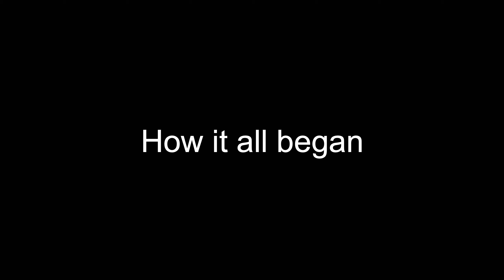TENERIFE BOAT TRIP GOES WRONG / WARNING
A thumbs up is always appreciated and love to here your comments

engine failure, water in the engine and hire company did not want to give us our money back.
be careful when booking any excursions, book with agents not direct from the owners, this could of ended up costly

using an agent who we trust was very important, yes you mite get a great deal a little cheaper, but are you sure if anything goes wrong that you have your back covered.
we use a few agents who we know and trust like tenerife first excursions and  Black sand  all because we know if anything goes wrong they are there to help and support you.

please support the excursion agents especially the trusted ones, after all, its your holiday and your money .

BOOK YOUR TRIPS WITH THE lNKS BELOW

If your booking any excursions this is my top recommendations who to book with so you have a great experience

Tenerife first excursions